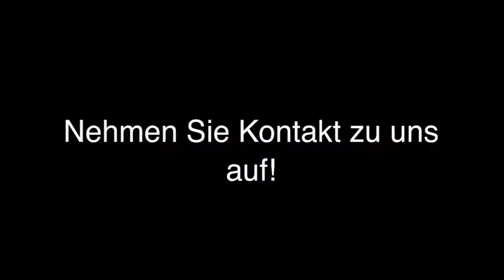Schlüssel Markkleeberg SACHSEN SCHLÜSSEL Handelsgesellschaft mbH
SACHSEN SCHLÜSSEL Handelsgesellschaft mbH in Markkleeberg ist Ihre erste Wahl, wenn Sie nach Schlüssel oder Briefkastenanlagen suchen. Für mehr Informationen erreichen Sie uns unter der Telefonnummer (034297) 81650 oder schauen Sie direkt vor Ort vorbei: Nordstraße 15, 04416 Markkleeberg. Besuchen Sie uns auch unter der oben genannten Webadresse!